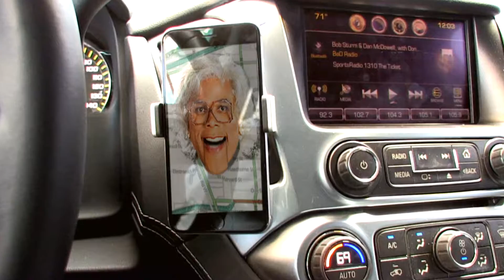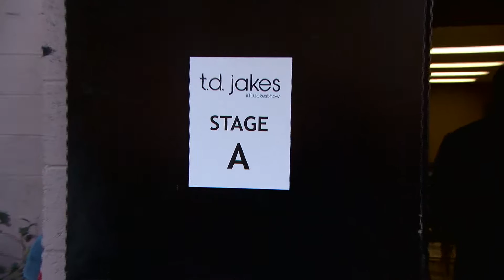TD Jakes and Tyler Perry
TD Jakes tries out the Madea Waze App